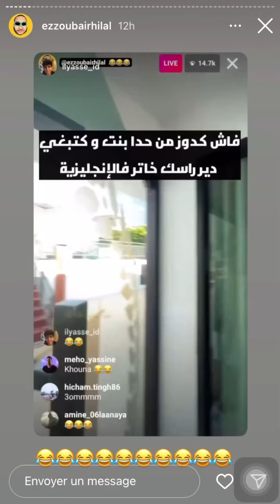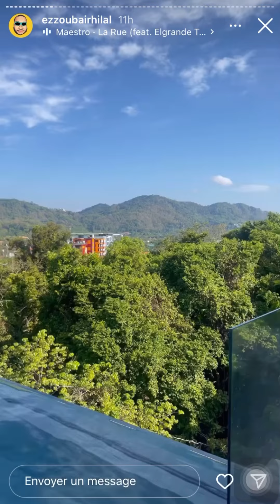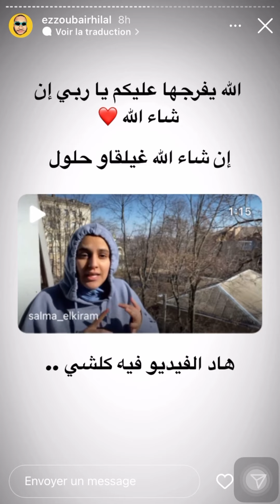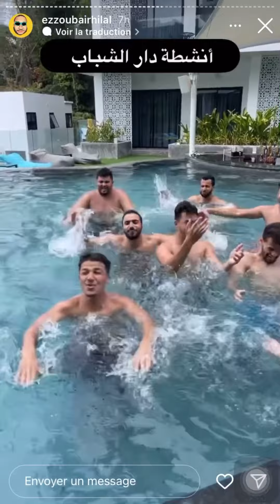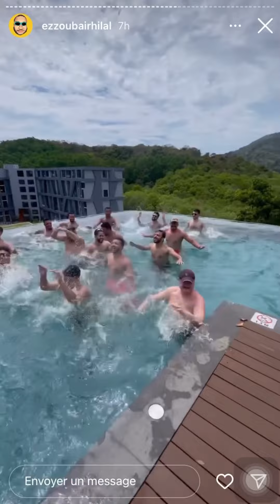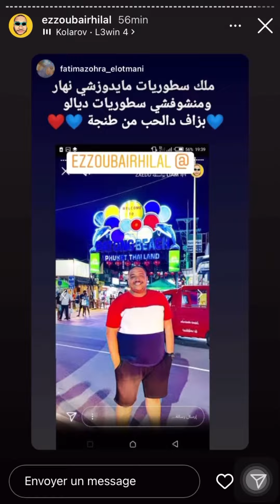EZZOUBAIR HILAL - ADIL TAOUIL : فتيات الليل 💃,🇹🇭 زاهية في التايلند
فتيات الليل 💃